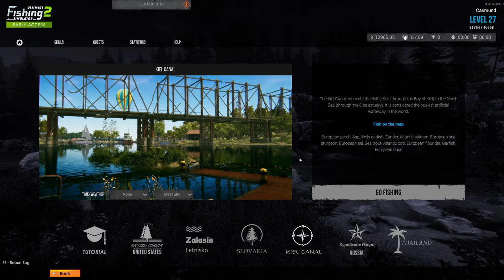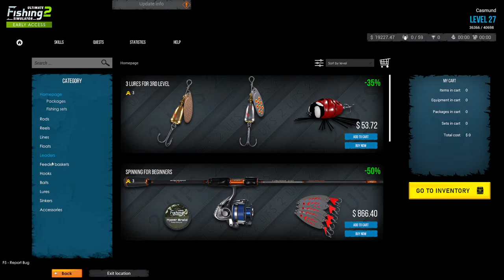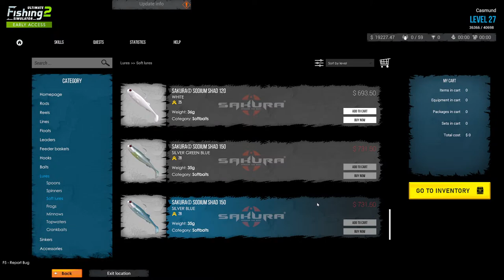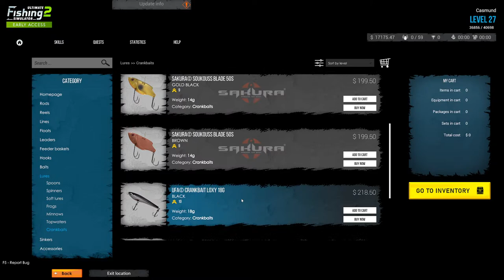Ultimate Fishing Simulator 2 Kiel Canal Fishing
We check out Kiel Canal and so some fishing!